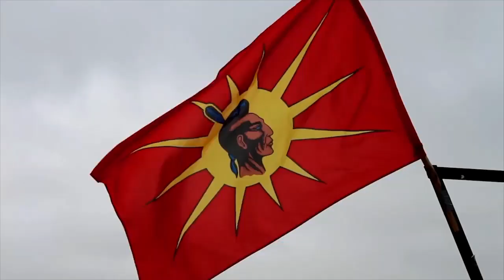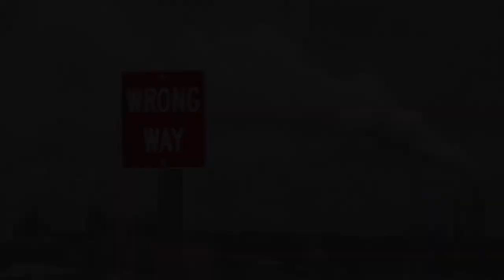Ni aquí, ni allí, ni en ningún lugar TRAILER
Ni aquí ni allí ni en ningún lugar
de Luis Rojas

Esta es una película realizada con la colaboración de muchas personas y organizaciones que cedieron su trabajo: imágenes, investigaciones, traducciones, transcripciones y contactos; de forma desinteresada y sin recibir dinero a cambio.

Esta película fue realizada por personas comprometidas con la vida y el futuro de nuestros hijos.

Este película si bien no renuncia a la responsabilidad que significa el género documental ni tampoco al cuidado estético de una obra artística, pretende servir de elemento convocante para que la población se informe sobre la fractura hidráulica y debata no sólo el destino propio sino el de quienes siguen a los que nos siguen y son puestos en peligro por quienes no cuidan los elementos esenciales para la vida en nuestros territorios, como el agua y el aire.

COMENTARIO

En un entramado de colaboraciones y documentos fílmicos se relatan los acontecimientos sucedidos con la entrada del fracking en Argentina, las consecuencias de su aplicación en Estados Unidos y las luchas que los pueblos protagonizan en todo el mundo contra esta práctica extractiva altamente contaminante.
Personas, organizaciones, instituciones y medios de comunicación han cedido material fílmico para la realización de esta película que reúne material de Rumania, Canadá, Estados Unidos, Francia, Inglaterra y Australia.
A los entrevistados argentinos Félix Herrero, Horacio Campaña y Juan Pablo Olsson se suma la participación especial e invalorable del músico Gustavo Cordera, demostrando su enorme compromiso con la defensa de la vida.
El objetivo del autor es contribuir a la difusión de información sobre la propia investigación que él fue realizando en el camino de la realización. Es una película destinada a toda la población ya que se considera que la fractura hidráulica no es un tema de expertos sino de todos.

"En la batalla antifracking estamos todos, defendiendo el territorio, defendiendo el agua, defendiendo la vida humana, poblaciones separadas en la distancia pero unidas en la defensa del futuro para los niños y niñas, para los hijos, para los nietos, para la vida misma."

Ficha técnica

Dirección
Luis Rojas

Producción
Luis Rojas
Laura García Vázquez
Viviana Rosas

Edición
Luis Rojas

Guión
Luis Rojas
Laura García Vázquez
Omar Gómez

Entrevistados
Félix Herrero
Horacio Campaña
Juan Pablo Olsson

Participación especial
Gustavo Cordera

Entrevistadoras
Julie Dermansky
Laura García Vázquez

Relatora
Laura García Vázquez

Imagen y Cámara
Luis Rojas
Magdalena Rojas

Sonido
Luis Rojas
Omar Gómez
María Rojas

Música
Luis Rojas

Agradecimientos
María Eugenia Etchegorry
Omar Lehner
Alejandro Garay

Transcripciones:
Rachel Bristley
Viviana Rosas

Material fílmico cedido por:

Julie Dermansky
Matías Estévez
Lisandro Sabio
Vlad Carp
Frank Finan
 Diana de stopfracturare.ro
David Lowe
Jane Pargiter
Michael Gorman
Mario Jean
Eliza Knockwood
Eoin Madden
Seth B. Shonkoff
Brian Oram
Mila Teshaieva
Marco Jackson "The Truth Behind The Dash For Gas"
Peter Maizitis
Jürgen Hansen
Simone Stripp
Suzanne Spiegel
Jack Frank

EcoFlight
Diario Rio Negro
Viión Siete
Casa Rosada
Telam
Lock the Gate Alliance
Gasfield Free Northern Rivers
Wilderness Committee
TV Link Europe
Audiovisual Services /  European Commission
Physicians Scientists & Engineers for Healthy Energy
the White House
Diario El País
Talk Fracking
WTAE.com / Action News 4
Environmental Protection Agency
Infografía  de la National Geographic
Defense Video & Imagery Distribution System
Frack Free Colorado
Blackpool & the Fylde College

Bahía Blanca Buenos Aires Argentina 2014